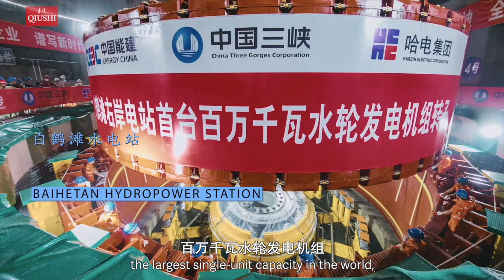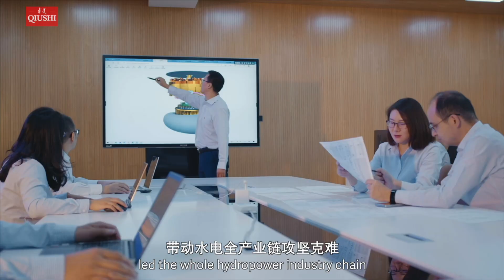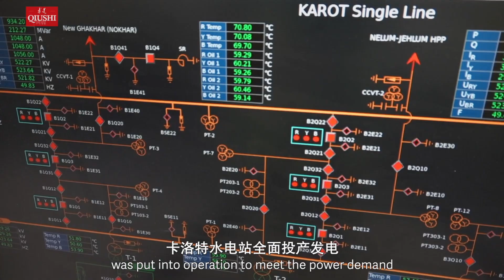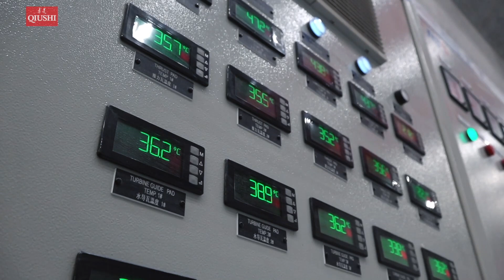China’s Hydropower: Empowering a Clean and Beautiful World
Nestled in the enchanting Jinsha river valley, China welcomes the world's second-largest hydropower station, the Baihetan station! Equipped with 16 of the world’s largest hydro-generating units, each with a whopping capacity of 1 million kilowatts,  its total generating capacity comes second only to the mighty Three Gorges Dam, also in China.

From the Three Gorges Dam project to the Baihetan hydropower station, for over 30 years, the China Three Gorges Corporation (CTG) has led the hydropower industry in overcoming difficulties and mastering core technology for the construction and operation of large hydropower stations, promoting the sustainable and high-quality development of the hydropower industry.